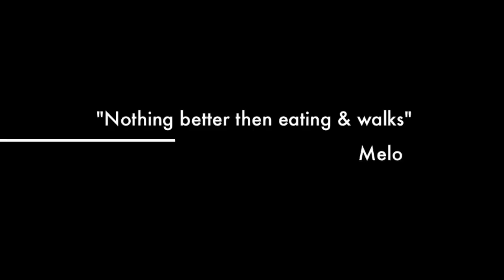Melo Puppy Cocker Spaniel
2 & half month old Hungarian born cocker spaniel